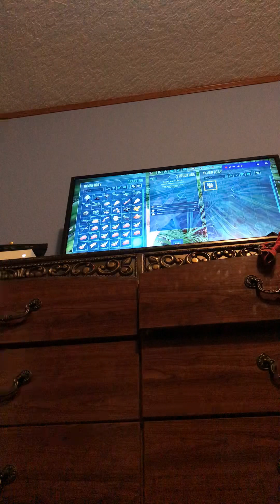March 1, 2019